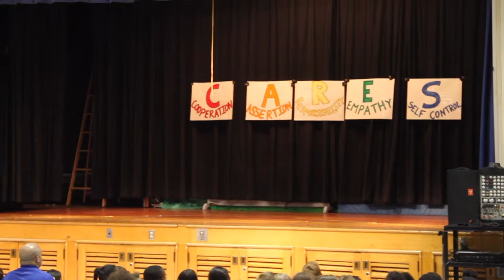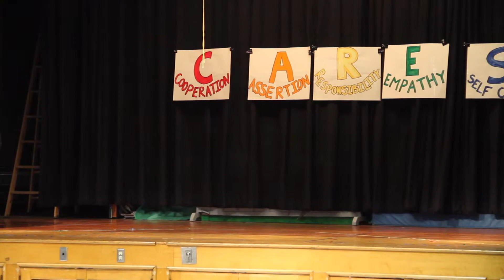Brian Evans and Rush Dance Performance - Linwood Monroe Arts Plus Elementary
Dance performance feat. Brian Evans and Rush at Linwood Monroe Arts Plus